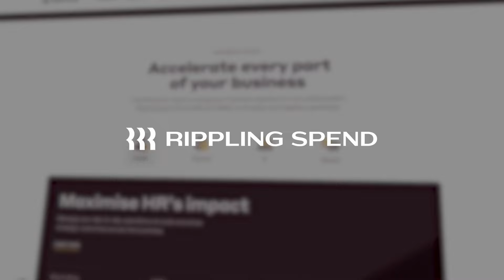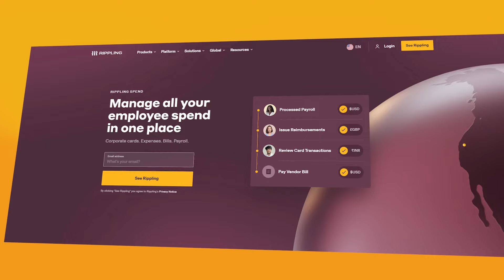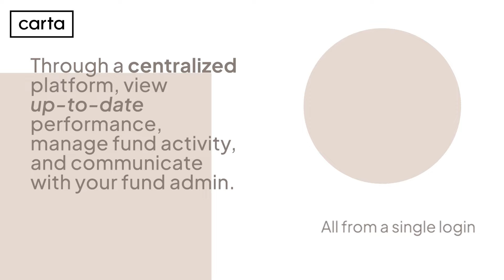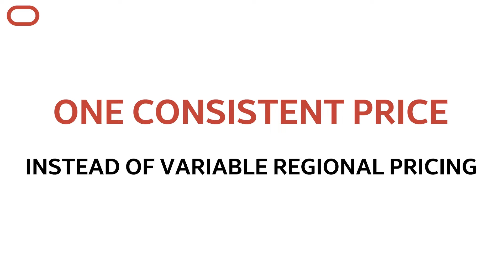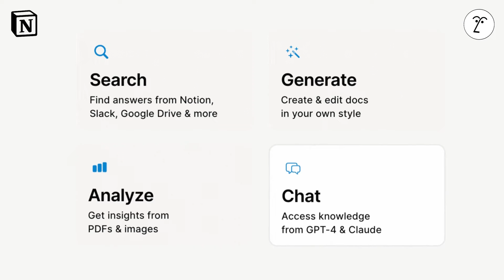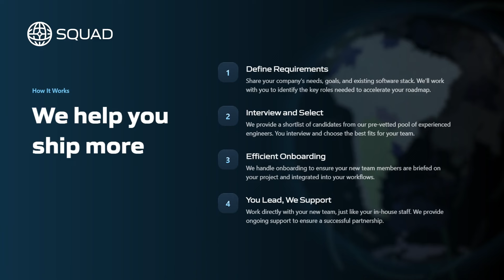Wing's Chris Zeoli on AI Infrastructure Opportunities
Wing Capital's Chris Zeoli discusses AI infrastructure trends, foundation models, data center challenges, cloud security, and Wing's strategic investments.

💳 Imagine total control over your company's spending with Rippling Spend, the all-in-one platform for expense reports, corporate cards, and bill pay.

📑 Discover Carta, the innovative end-to-end accounting platform revolutionizing private fund management with streamlined operations and on-demand insights.

☁️ Oracle Cloud Infrastructure (OCI) is a single platform for your infrastructure, database, application development, and AI needs. OCI has four to eight times the bandwidth of other clouds and offers one consistent price. If you want to do more and spend less, take a free test drive of OCI

📝 Notion offers powerful workflow and automation templates, perfect for streamlining processes and laying the groundwork for AI-driven automation. With Notion AI, you can search across thousands of documents from various platforms, generating highly relevant analysis and content tailored just for you - try it for free

TIMESTAMPS:

(00:00) Introduction and Wing Capital's investment focus
(01:00) AI investment framework and prepared mind approach
(03:30) RAG architecture and AI infrastructure stack
(05:00) Computing cycles and generation vs. retrieval
(07:10) Model provider landscape and competition
(09:40) Meta's $20B AI investment strategy
(14:00) NVIDIA's dominance and competitive dynamics
(17:50) Infrastructure opportunities and data center evolution
(21:30) Semiconductor industry landscape
(25:40) Snowflake and Databricks acquisitions
(31:20) Cloud security and Google's potential Wiz acquisition
(35:10) Microsoft's security platform strategy
(40:30) Future of enterprise AI and security
(46:50) Closing thoughts and wrap-up